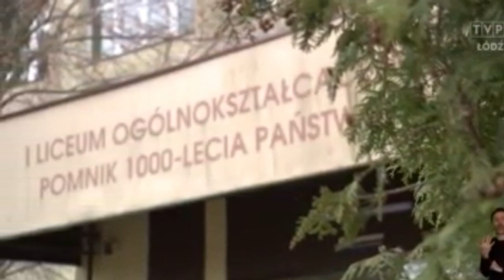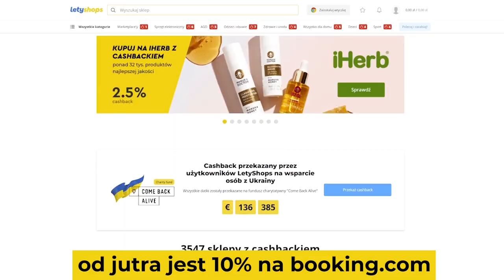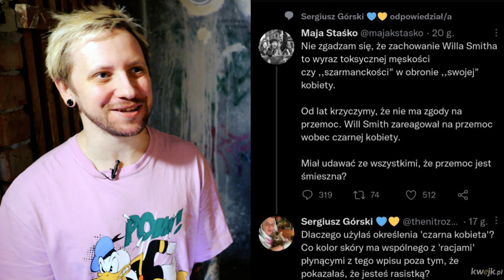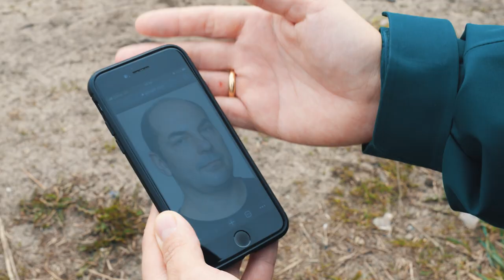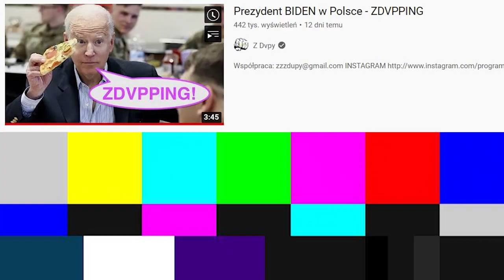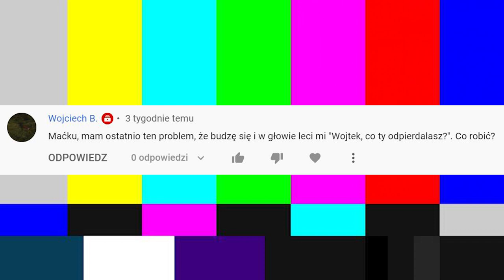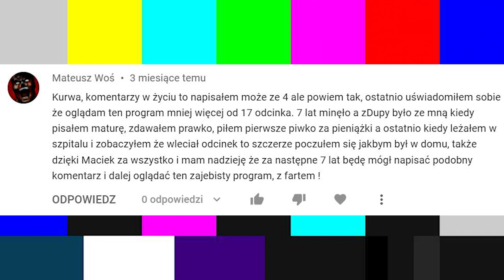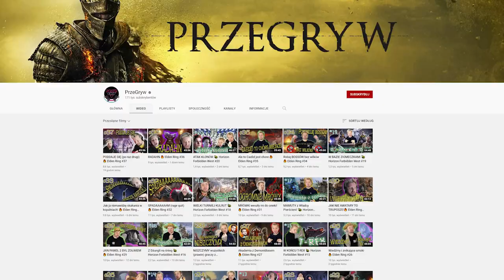Sobowtór Wargi, Paweł Korzeniowski, JKM Włodarzami gali SYRENY MMA - Z DVPY #129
Kochani PLUSK do wody płyniemy niczym syreny i syrenki ku głębinom 129 odcinka Z Dvpy. Odcinka w którym wraz z Pawłem Korzeniowskim nurkuję w odmęty internetu i wygrzebuję z dna fantastyczne rzeczy tylko dla Was. Rzeczy takie jak galę Royal Division na której zaprezentowano sobowtóra Zełeńskiego i Putina, a Antek Królikowski stwierdził, że jednak no to nara. Poza tym trochę o waszym kochanym JE Januszu Korwin-Mikke, o sobowtórach, o Mai Staśko. Będzie Will Smith i Chris Rock, a także Nicolas Cage. Zapraszam serdecznie